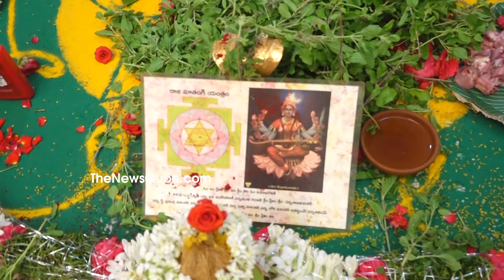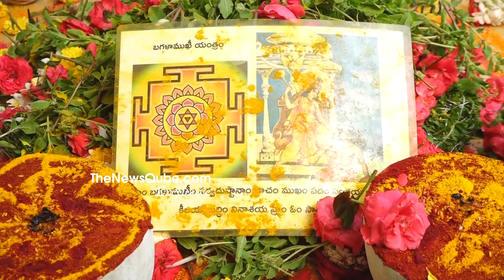Journalist Sravani About Raja Shyamala Pooja | CM KCR | Astrologer Venu Swamy | NewsQube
Journalist Sravani About Raja Shyamala Pooja | CM KCR | Astrologer Venu Swamy